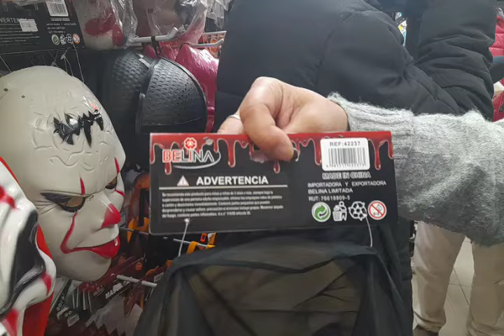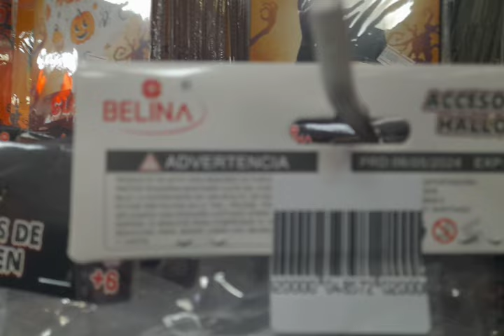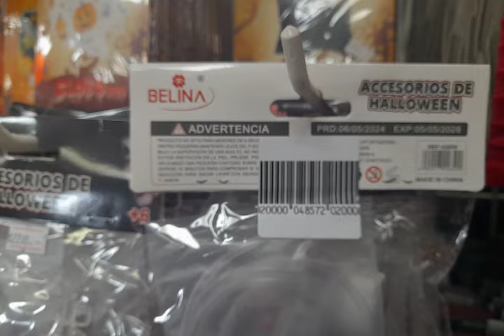🎃 Fiscalización de Halloween en Osorno 🎃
Esta mañana, en Osorno, la Seremi de Salud de Los Lagos, Karin Solís, realizó una fiscalización en el marco de las celebraciones de Halloween 🧛‍♂️👻. La inspección busca asegurar que todos los productos y actividades relacionados cumplan con las normas de seguridad y salud.

¡Cuida tu salud y disfruta de un Halloween seguro! 🕸️🧡